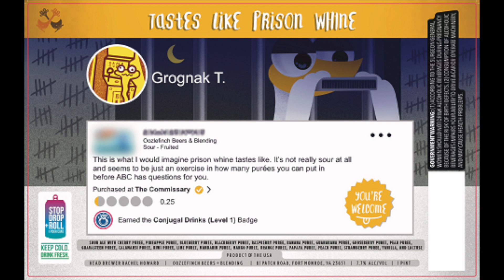Beer Review 537: Tastes Like Prison Whine, Oozlefinch Beers & Blending, WTF Wednesday!!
Beer Review 537: Tastes Like Prison Whine, Oozlefinch Beers & Blending, Fort Monroe, Virginia.

Untappd: ABeerADayWithTK

00:00 Intro
00:10 Discussion
05:47 The Pour
06:56 The Nose
07:57 Drink Your Beer!
10:52 Rating

I picked up a single 16 ounce can of this fruited sour from one of my local shops for $5.29. This beer contains lactose as well as the puree from 19 different fruits, including: cherry, pineapple, blueberry, blackberry, raspberry, banana, guanabana, gooseberry, pear, guavasteen, calamansi, kiwi, lime, mandarin, mango, orange, papaya, peach, & strawberry. This one comes in at 7.7% ABV and poured a murky golden color with an orange hue, with visible fruit bits rising to the top. There was no real head to speak of, but this is not uncommon for the style. The nose was subtle, which surprised me, but you could pick up a mix of citrus, a light sweetness, and some funk. This had a medium body, and you could taste a few bits of fruit sediment as you drank the beer. The taste followed the nose. i will not pretend I can discern from 19 different fruits, but I did notice distinct citrus notes, some tart cherry, and a bit of peach sweetness. There was also a nice sour funkiness which blended nicely with the fruit. All in all this was a homerun, and I would love to have another.